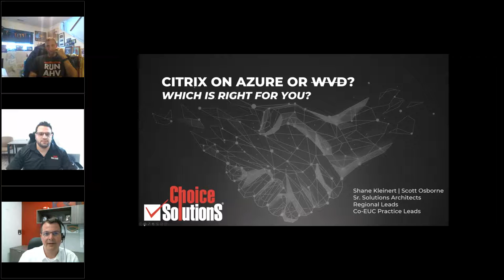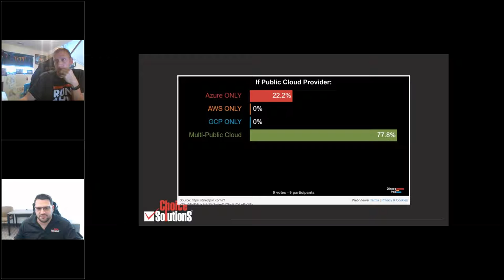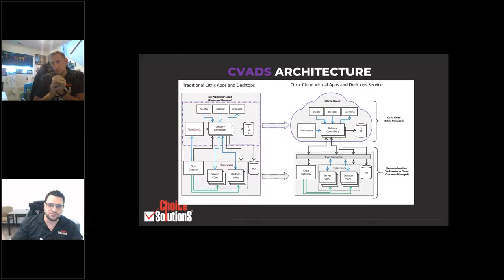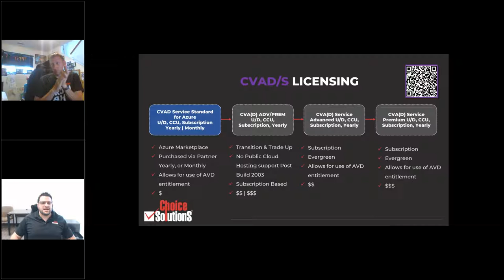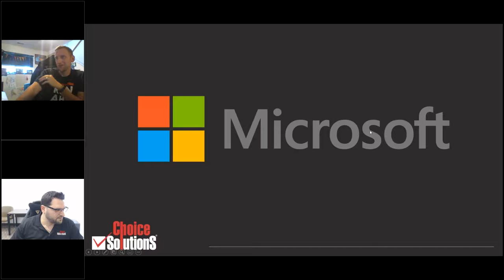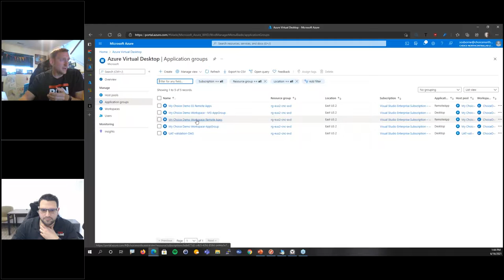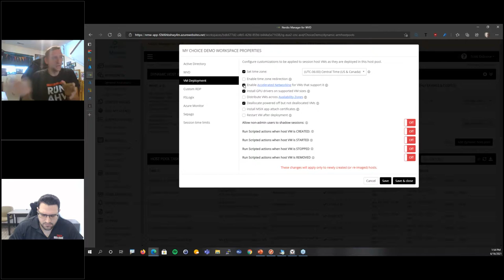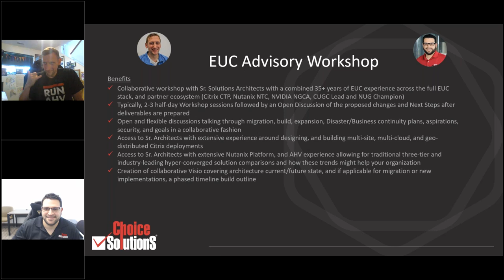Citrix on Azure or Azure Virtual Desktop AVD - Which Solution is Right for You?